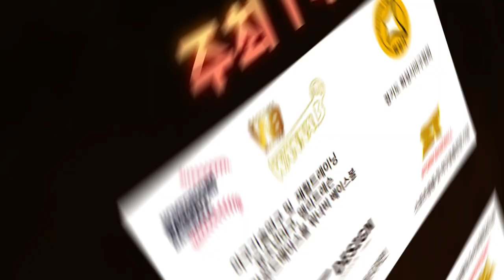우승상금 100만원!! 제 2회 홈그라운드 홈런레이스 대회 신청하세요!! / The 2nd HOMEGROUND Homerun Race Competition!!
대회 신청서 작성!

     - 스포츠 플랫폼 서비스
     - 프로플레이어 ProPlayer 플랫폼 서비스

     - 프로출신 코치진 전문 레슨 / 엘리트, 유소년, 사회인
     - 최신 기술의 4D 입체 영상을 통한 메커니즘 분석과 선수의 트레이닝 기록 이력관리

     - 야구용품 전문점